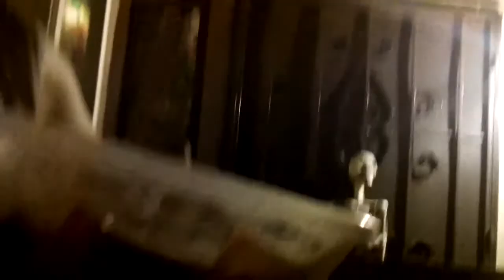Marine home from deployment surprises his soldier girlfriend!